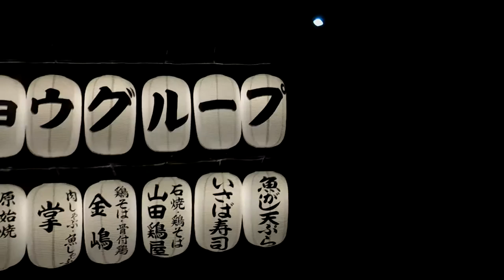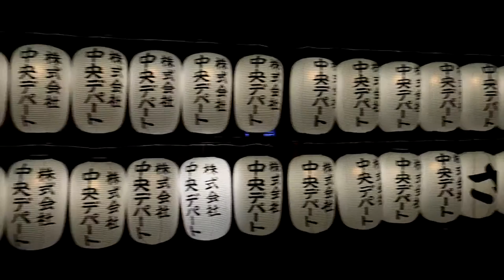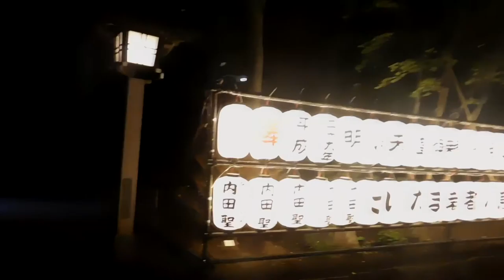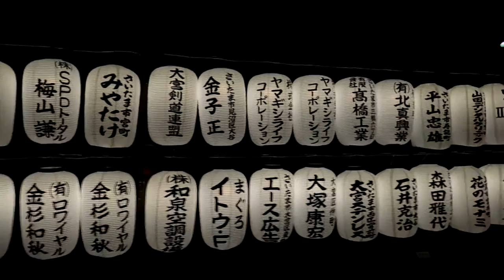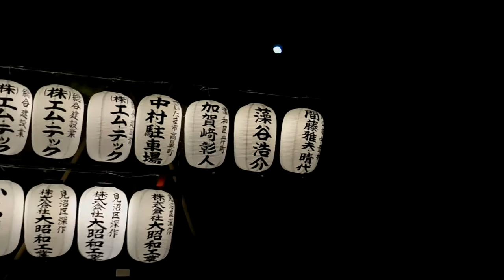DSCN2343埼玉駅東口 氷川緑道20171002奉納提灯が沢山